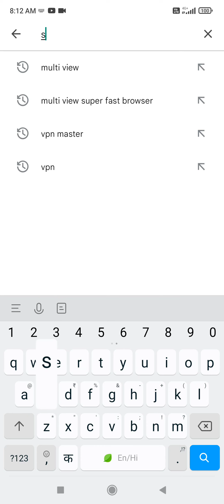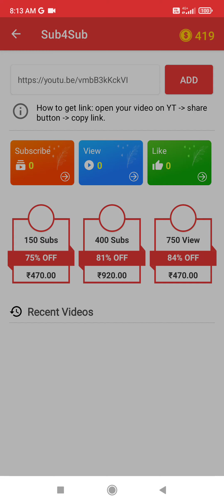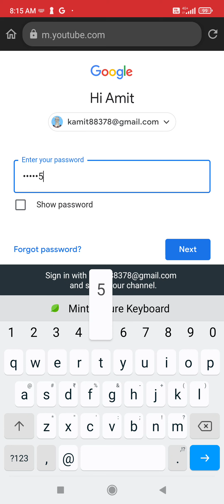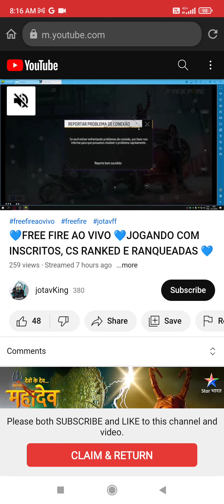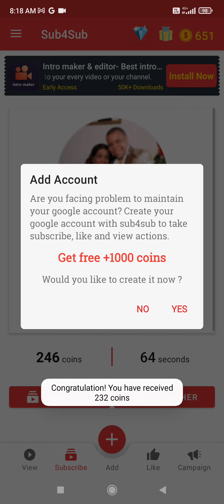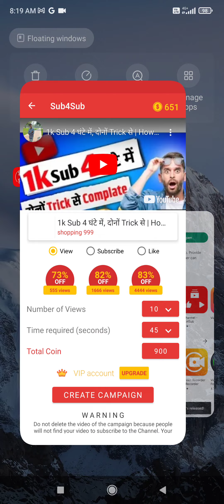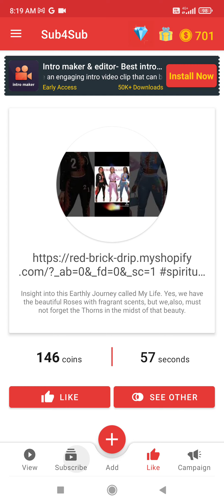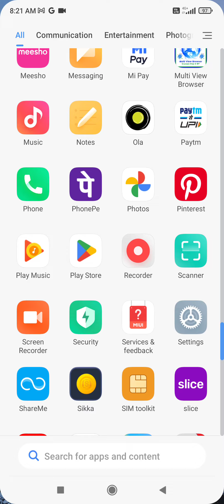1k subscribers free free subscribe free free